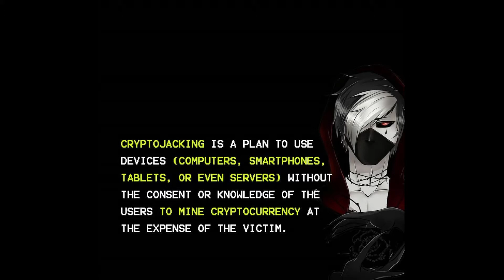Cryptojacking? - Mining Cryptocurrency - Bitcoin, Monero Mining in Browser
TechAish techaish AishTv Assalam O ALaikum Dosto, is video mein maine aapse Cryptojacking ke baare mein baat ki hai, Cryptojacking ek latest concept hai jaha pe hackers malicious websites mein javascript run karke aapke CPU ki power se crypto currency mine karte hai aur aapko pata bhi nahi chalta. Mujhe umeed hai ki aisi Bitcoin, Monero, Litecoin wagereh ki mining ke baare mein yeh video aapko pasand aayegi.
About : Tech Aish is a YouTube Channel, where you will find technological videos in Hindi, New Video is Posted Everyday :)